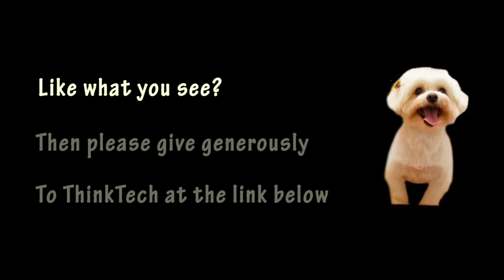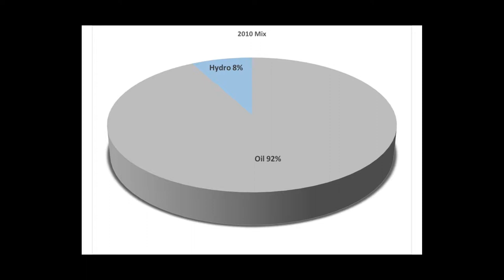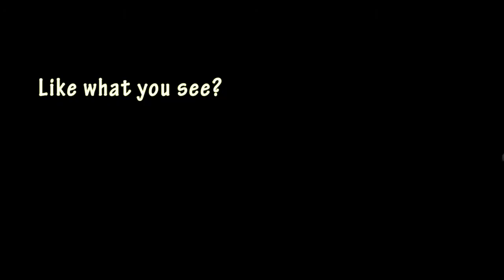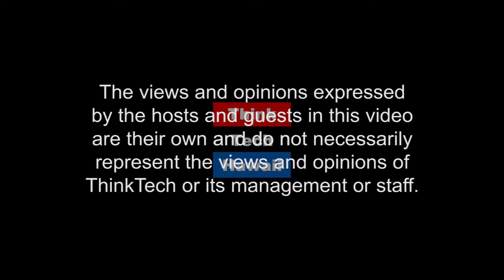Going Rogue with Kauai Island Utility Coop! (Stan The Energy Man)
Kamehameha couldn't capture Kauai and neither could HECO.  We'll talk about the growth and the challenges in operating what some might argue is the worlds largest
micro-grid with a lot of imbedded intermittent power (solar and wind)

The host for this episode is Stan Osserman.